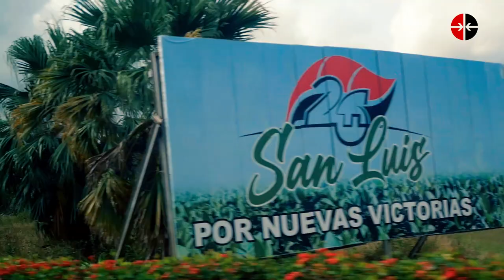¿Cómo la responsabilidad social de una empresa puede impactar en la comunidad?: Caso Pinar del Río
Por estos días, el asentamiento José Martí, del municipio pinareño de San Luis, es un hervidero de trabajo. De sol a sol, los hombres construyen viviendas para damnificados durante el paso del huracán Ian, quienes han sido beneficiados con una contribución de Caudal S.A., grupo de seguros, reaseguros y servicios financieros, que, con el aporte de sus ocho empresas, decidió financiar la compra, construcción y reparación de 15 casas en la provincia más occidental de Cuba.